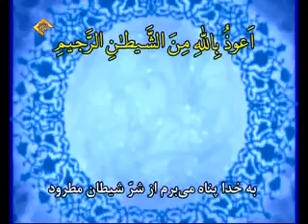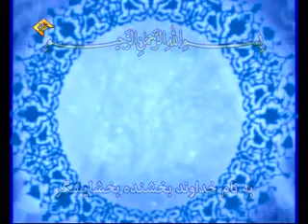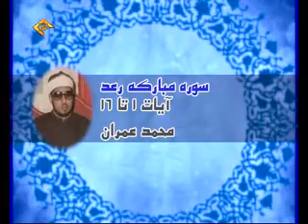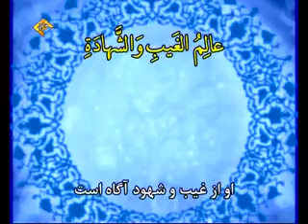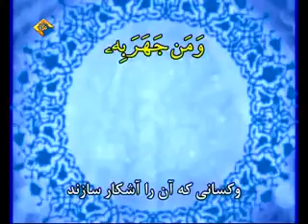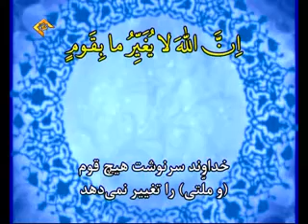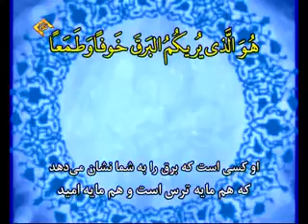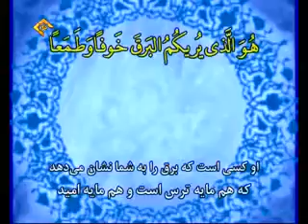تلاوت سوره مبارکه طه آیات ۱ تا ۱۲ + ترجمه فارسی قاری محمد عمران